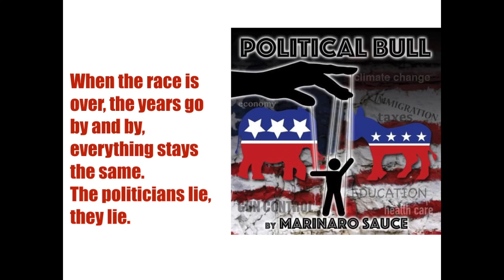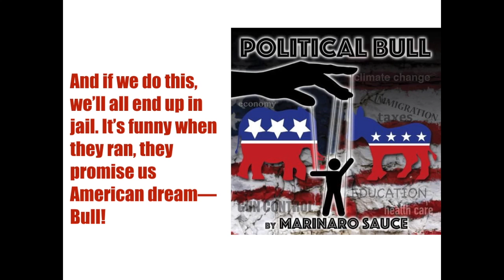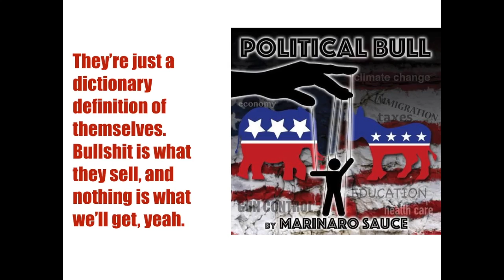Political Bull by Marinaro Sauce- Lyrics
An original song written by Tom Marinaro and performed by all band members of Marinaro Sauce.

CD graphic by Brian Evans.

Video made with Keynote and iMovie.